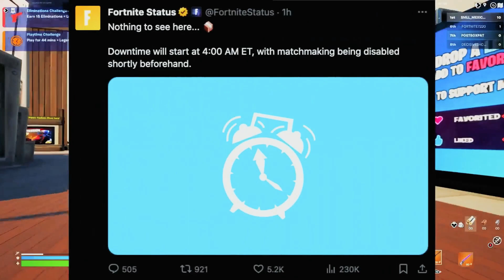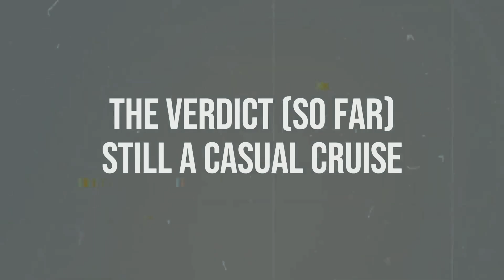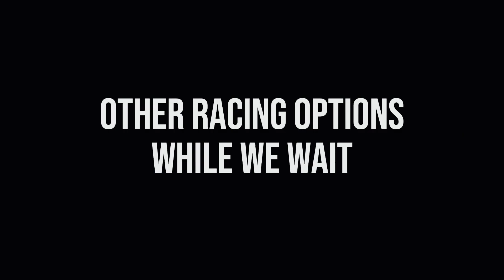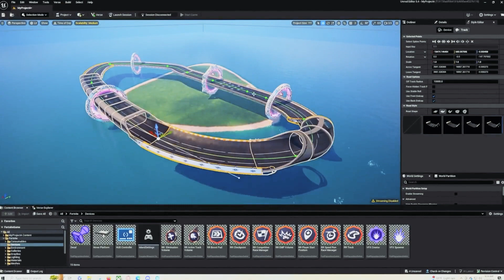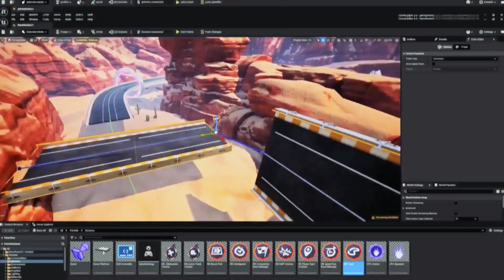Will Fortnite Rocket Racing Survive 2024? Let's Find Out!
Is Fortnite Rocket Racing good? Is  Rocket Racing worth playing? Will Rocket Racing Survive 2024?  Let's Find Out!

Join us as we embark on an adrenaline-fueled adventure with Fortnite Rocket Racing!

In this comprehensive Rocket Racing game review, we delve into the heart-pounding action of this exhilarating new addition to the Fortnite universe. From the stunning graphics to the immersive gameplay, we'll explore every aspect of Rocket Racing and provide valuable insights into its mechanics, challenges, and strategies. Whether you're a seasoned gamer or new to the world of Fortnite, this review has something for everyone. Get ready to experience the thrill of high-speed rocket racing like never before in Fortnite Rocket Racing!

Fortnite Rocket Racing 2024 Review:
00:00 Intro
00:37 Initial Hype and Core Gameplay
02:02  Past Criticisms and the Content Drought
03:04  v28.10 Update - A Tune-Up, Not a Revamp
04:05 Still a Casual Cruise
05:05 The Potential Game Changers
06:08  Building the Future
06:28 Other Racing Options While We Wait
07:02 Looking Ahead
07:43  Final Verdict